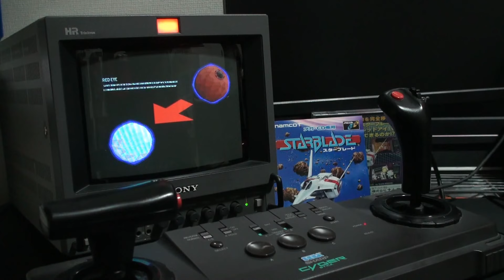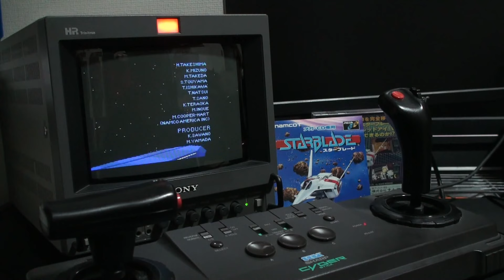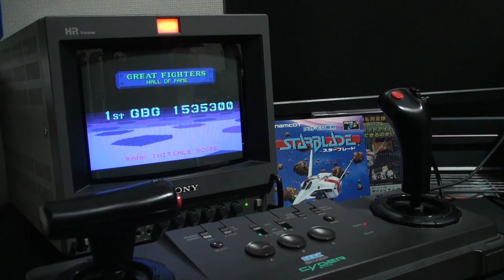スターブレード MegaCD を サイバースティック でクリア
MegaCD サイバースティック CPUボード改造＆9pin配線
エンディングのBGMはyoutubeのBGMに変更しています。